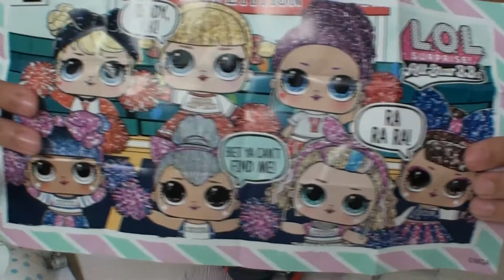LOL Surprise. Part-1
Opening LOL Surprise.